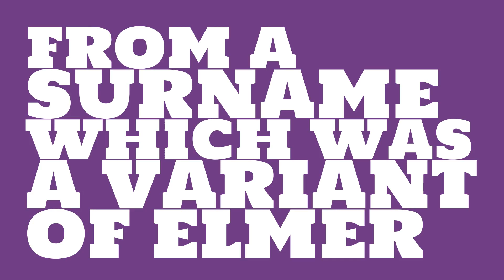What is the origin of the name Aylmer?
What is the origin of the name Aylmer? What does Aylmer mean?